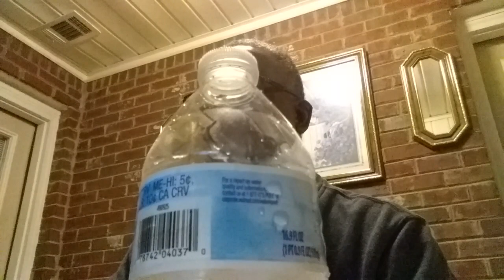JHOP 1/26/24 "TRUTH HAS BEEN CONFIRMED THROUGH SIGNS AND WONDERS FROM GOD"(1)